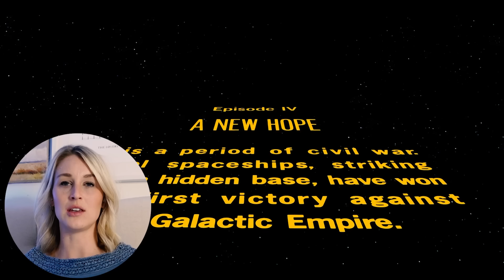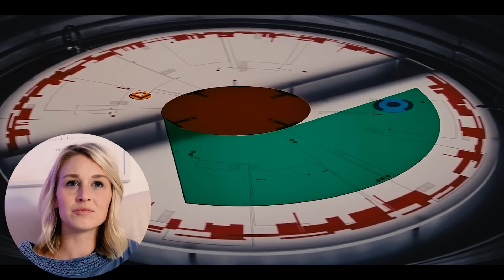STAR WARS EPISODE IV: A NEW HOPE (1977) | FIRST TIME WATCHING | MOVIE REACTION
Enjoy my reaction as I watch "Star Wars Episode IV: A New Hope" for the first time!

00:00 - Intro
01:56 - Reaction & Commentary
30:54 - Review